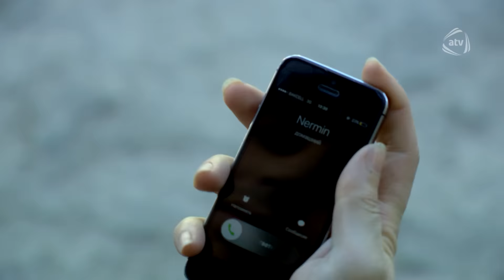Sən olmasaydın (42-ci bölüm)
Sən olmasaydın serialının bütün bölümlərini YouTube-da izləmək üçün rəsmi kanalımıza abunə olun